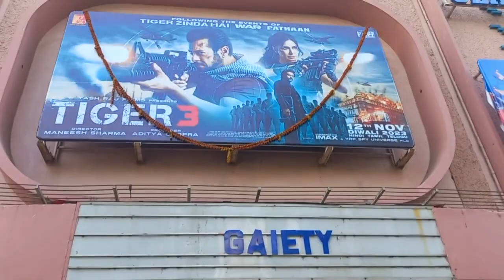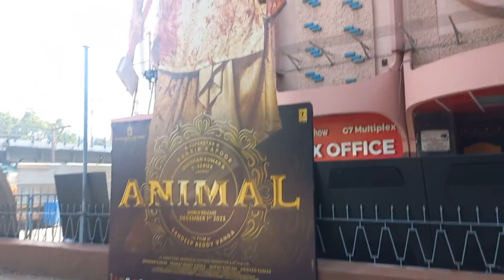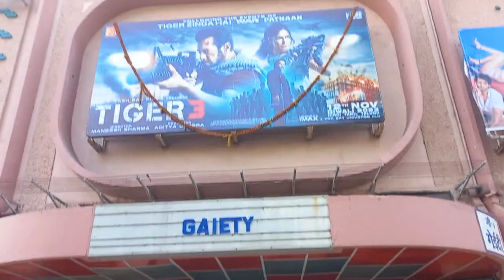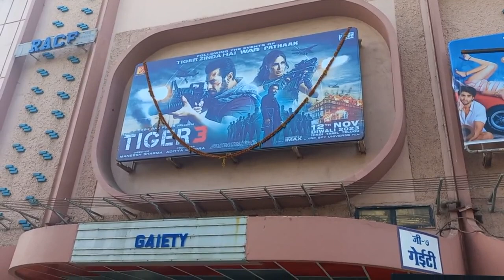TIGER 3 ....17TH DAY HOUSEFULL